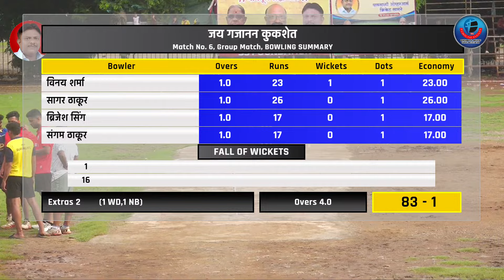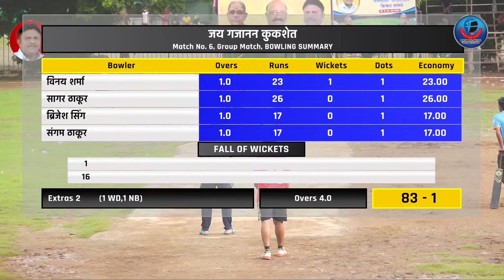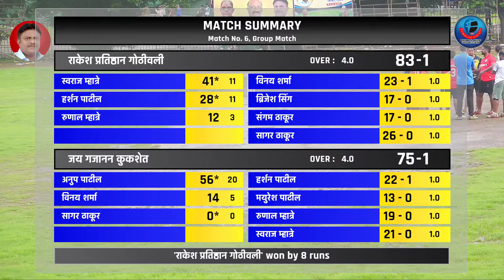Gothivali VS Kukshet | कै. मंगल स्मृती चषक - २०२४ | सारसोळे